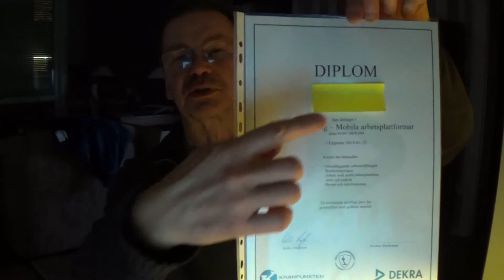диплом Förarutbildning -Mobila arbetsplattformar !